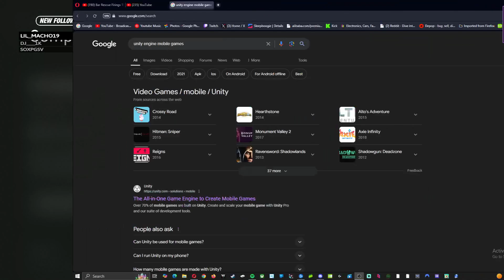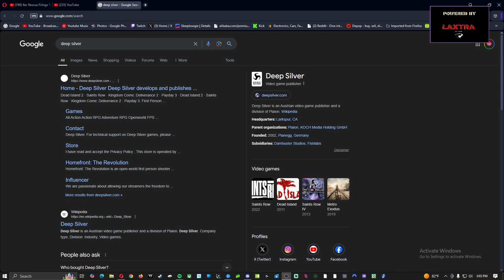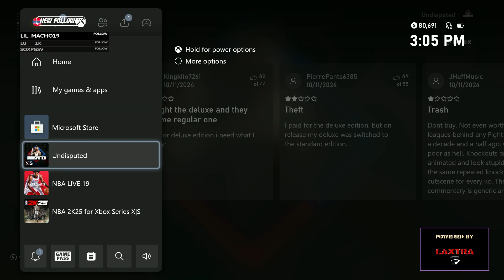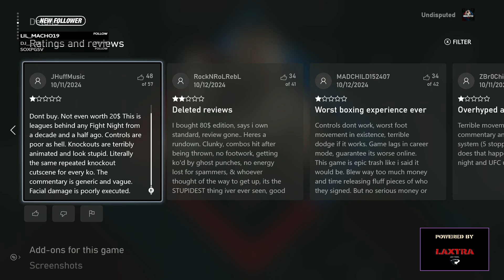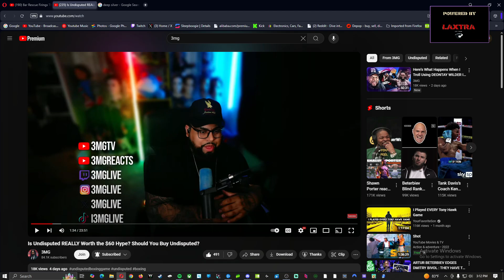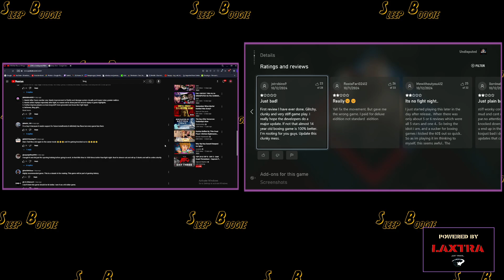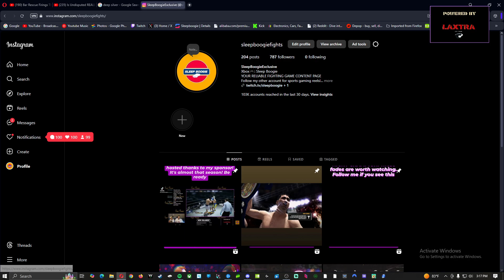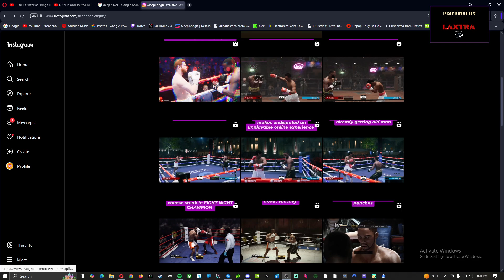MY UNDISPUTED RANT |SLEEP BOOGIE